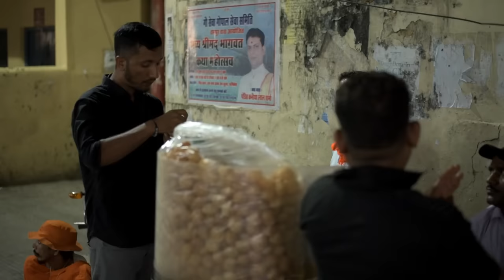Rishikesh Tourist Places | Rishikesh Trip Story | Rishikesh Vlog | Places to Visit in Rishikesh UK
Rishikesh is one of the holy places of India which is famous for spiritual vibes, yoga, ashram and Ganga aarti. In this video you will see my rishikesh trip where I travelled lots of places of rishikesh.

Rishikesh uttarakhand ka ek famous aur beautiful place hai aur is video me aapko mai rishikesh ki places ghumaunga.